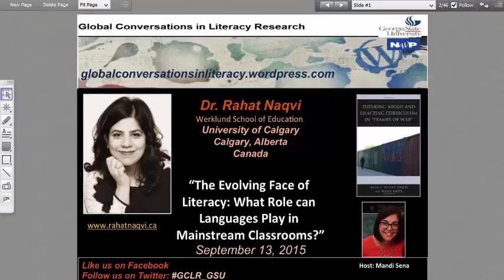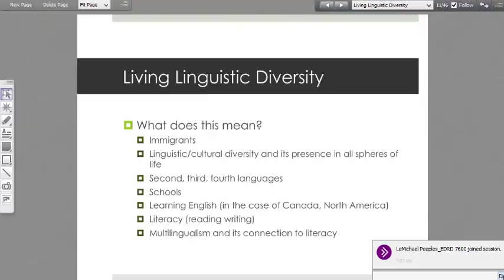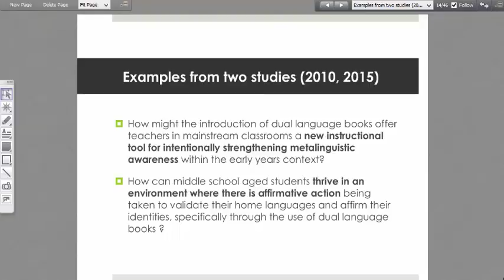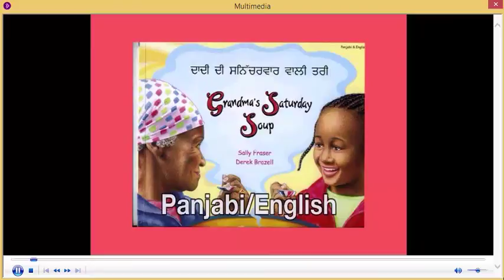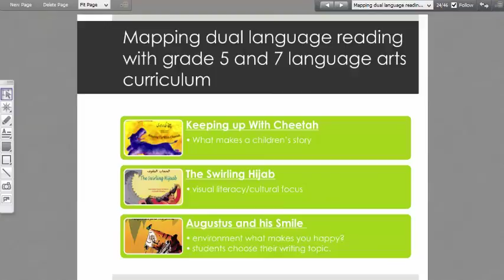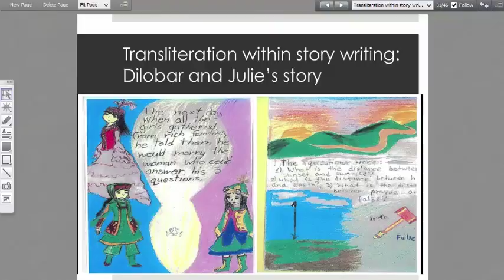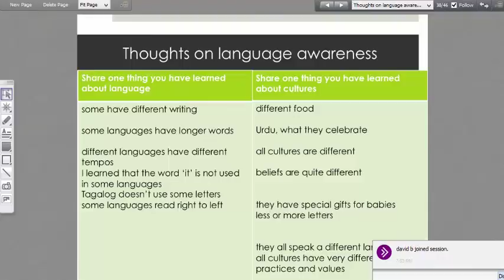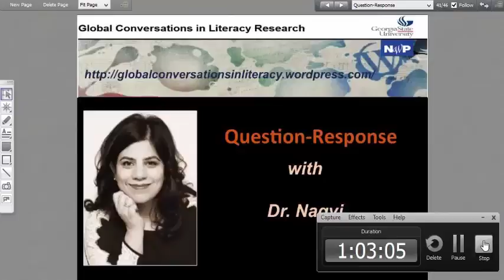Rahat Naqvi - The Evolving Face of Literacy: What Role can Languages Play in Mainstream Classrooms?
This webinar was presented live on September 13, 2015 for Global Conversations in Literacy Research 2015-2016 Series

APA Citation: Naqvi, R. (2015, September 13). The Evolving Face of Literacy: What Role can Languages Play in Mainstream Classrooms? [Webinar]. In Global Conversations in Literacy Research Web Seminar Series.

Dr. Rahat Naqvi is an Associate Professor in Second Language Pedagogy at the Faculty of Education, University of Calgary. She holds an M.A, an M.Phil and a PhD in the Didactics of Languages and Cultures from the Universite de la Sorbonne, Paris, France. She has taught in various international settings that include the Institut National des Languages et des Civilizations Orientales, Paris, France and most recently at the University of Hamburg, Hamburg, Germany. In this seminar, Dr. Naqvi will discuss questions: Does linguistic diversity have a place in mainstream literacy programs? Isn’t it better to teach any language solely through that language? Shouldn’t English only be used to teach English? Shouldn’t Spanish only be used when teaching Spanish? For many years this was the assumption. And this assumption has been the basis of many bilingual education constructs and ESL programs.  New language practices have emerge in interrelationship with old language practices (Cummins, 2011, Koda & Zehler, 2008.) Thus, literacy programs, as well as ESL programs, are creating opportunities for students to use their entire linguistic repertoire to develop bilingualism and metalinguistic awareness, which enriches the academic uses of language in school. In this talk, Dr. Naqvi will provide examples of practice that demonstrate how the benefits of bilingualism/multilingualism can be realised in the classroom. In addition, she will discuss what advantages might multilingual pedagogies offer the monolingual students who sit alongside bilingual peers in linguistically diverse classes.

Please visit the following link to learn more about Dr. Naqvi's work